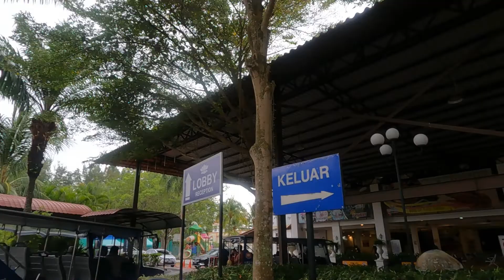SCOOTERAMA_JOYRIDE TO SOUTHERN_WORK LIFE BALANCE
Gabungan pelbagai jenis skuter, ride ke selatan Johor, Vespa LX 150_Honda ADV 150_Honda Vario 150_Yamaha NMax 150_WMoto Xtream 150.

All audio content in this video is solely property of the original recording artist and the use of it is not intended to disobey any copyright law. It is being used for leisure only.

Song: Cocaine
Artist: Eric Clapton
Licensed to YouTube by UMG (on behalf of Polydor Records); LatinAutor - PeerMusic, MINT_BMG, ARESA, ООО С.Б.А. Мьюзик Паблишинг/S.B.A.Music Publishing LTD, AMRA, Abramus Digital, LatinAutorPerf, BMG Rights Management (US), LLC, CMRRA, and 13 Music Rights Societies.

Song: The Sounds of Silence
Artist: Simon & Garfunkel
Writers: Paul Simon
Licensed to YouTube by SME (on behalf of Columbia); LatinAutorPerf, BMI - Broadcast Music Inc., UNIAO BRASILEIRA DE EDITORAS DE MUSICA - UBEM, UMPI, CMRRA, UMPG Publishing, and 15 Music Rights Societies.